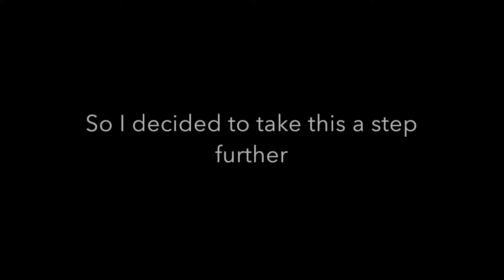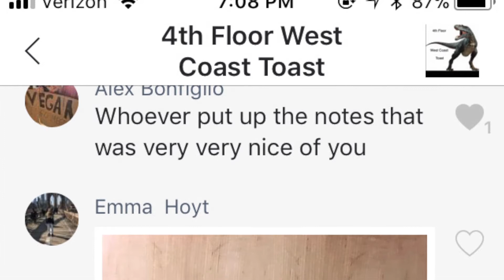Make Others Happy :)